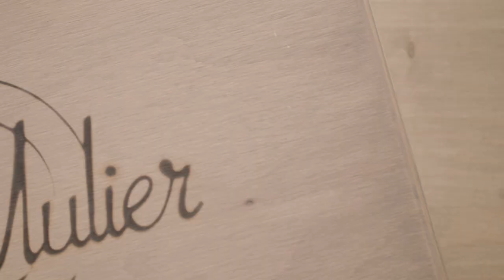How do we make porcelain switches and sockets? We are Mulier.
Mulier is a Central Bohemian porcelain factory. My project and my wives. We learned to knead porcelain in the shape of switches and sockets. Learn more about us in this video,
Handmade porcelain switches and sockets. Production of Ceramics. Retro switches and sockets. Take a look at our work. Handmade in the Czech Republic.
You can visit us in Krhanice, Central Bohemia.